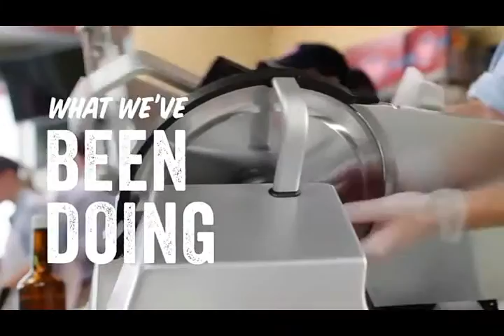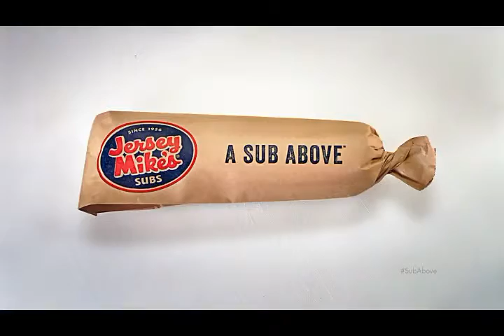Morning Coffee with guest Rising Star Talent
Morning Coffee host Keith Reynolds talks with Renee Chambers-Liciaga and Peter Liciaga of Rising Star Talent.